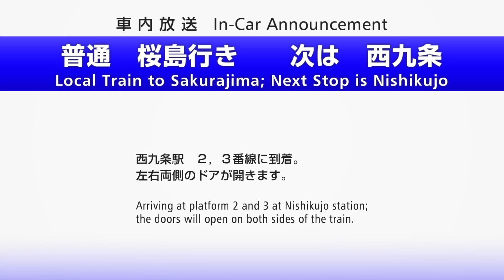車内自動放送 ゆめ咲線直通桜島行き 西九条2，3番線到着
TITLE: Station Announcements Collection
TITLE: In-Car Announcements on

= 日本語 Jpn. = = = = = = = = = = = = = = = = =

323系の車内自動放送、桜島行きの西九条到着時の放送です。

環状線あら直通する桜島行きでは、西九条で4番線に到着する便と2，3番線に到着する便があります。前者はラッシュ時に、後者は日中に運転されます。

2，3番線に到着する便では「左右両側のドアが開きます」という放送を聞くことができます。今回はその放送を収録いたしました。

☆次のマイクを使用して録音しております。
駅放送：ECM-G5M、車内放送：ECM-CZ10

☆接近メロディが4回以上繰り返される場合は、おおむね4回となるようカット編集を施していますので、ご容赦ください。

他の動画は次のリンクからどうぞ↓

▶駅放送　JR宝塚・東西・学研都市線　・・・　上記再生リストに統合されています

【動画内の字幕について】駅のナンバリング、行き先などの些細な誤りについては、訂正文等を記載しておりませんのでご承知くださいませ。

This is the Japanese in-car automated announcements on the 323 series train when approaching at Nishikujo station.

The train arrives at platform 2 and 3 at Nishikujo station. The doors will open on both sides of the train.

Please note:
1) any reprints without my permission are not allowed.
2) there may be some trivial mistakes such as writing wrong station numbering, mis-spelling of destination, etc. in the English subtitles.